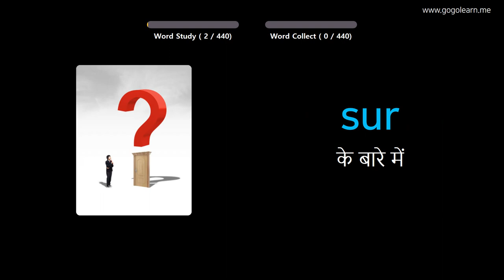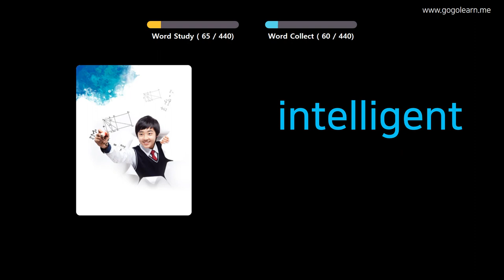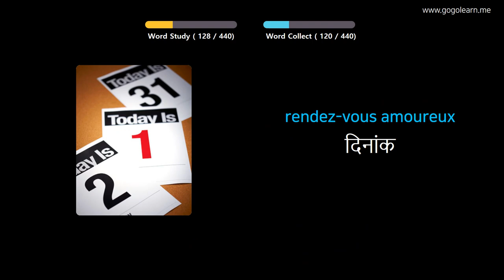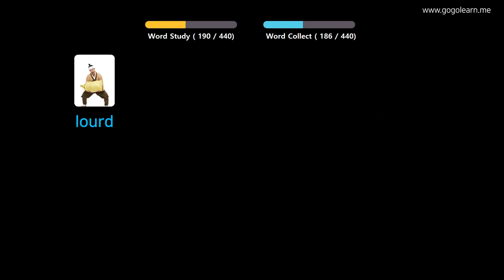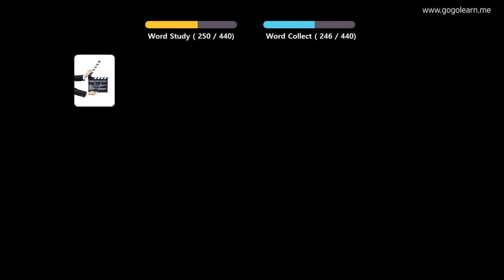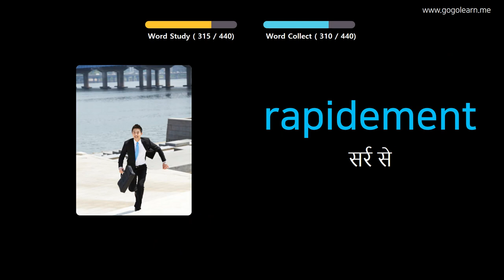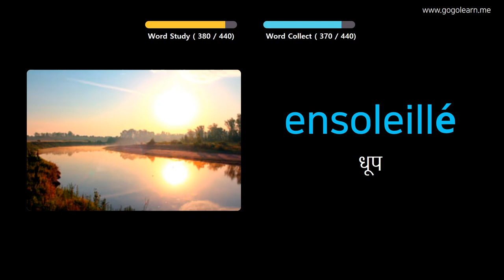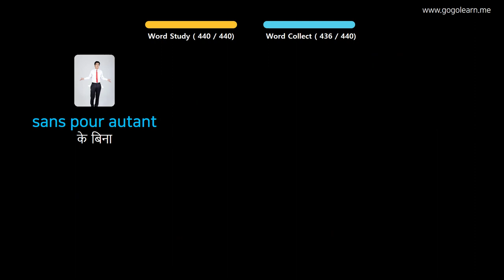चित्रों के माध्यम से फ्रेंच सीखना |फ्रेंच शब्दावली प्राथमिक स्कूल | Golearn